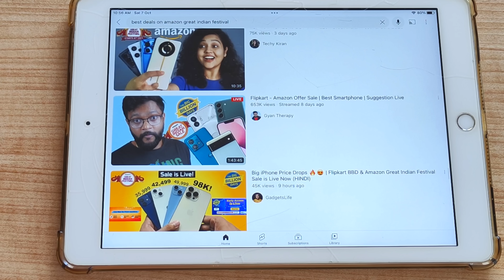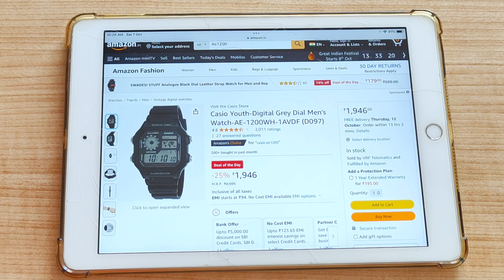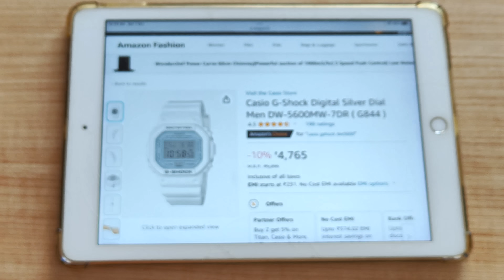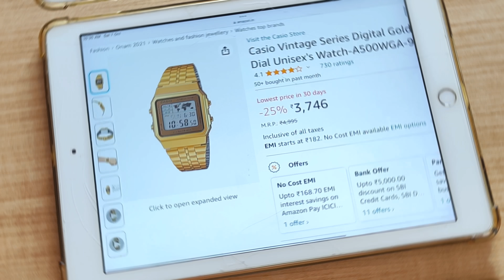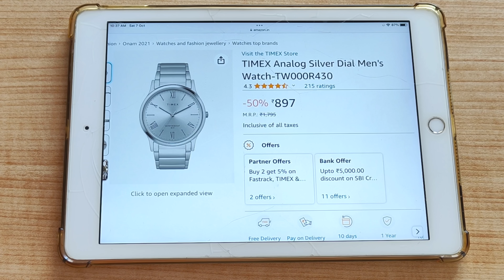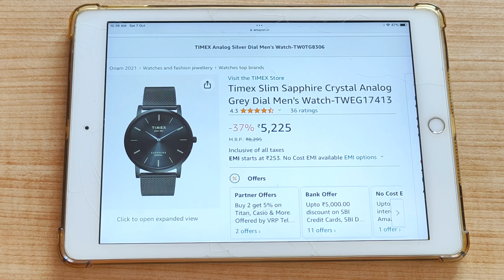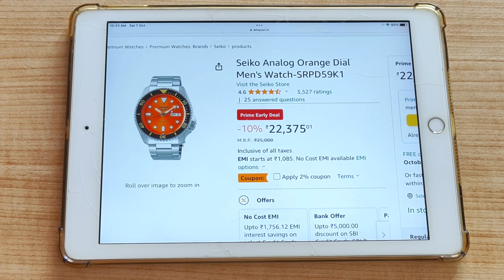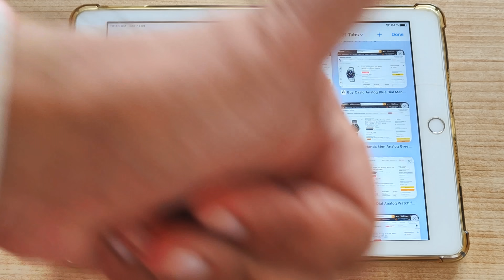TOP 20 BEST AMAZON Great Indian Festival Watch Deals!💥 Casio, Gshock, Titan, Seiko, HMT, Benyar!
BONUS (cannot verify the authenticity of this HMT watch- waiting to test)
HMT Kohinoor- Light blue- ₹2999